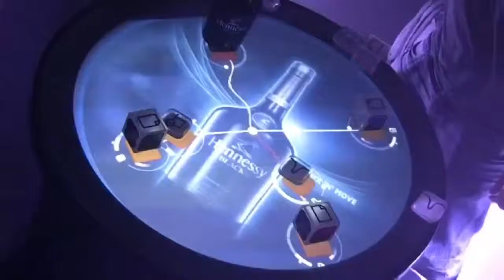TAAN NEWJAM BLACK IS BLACK Reactable Live Show Mix